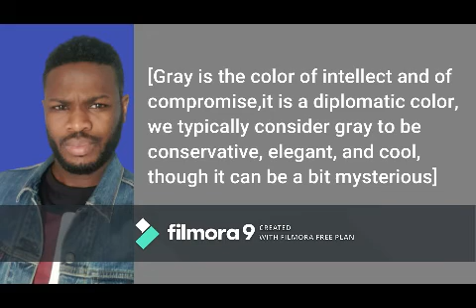Josimar Viegas Rosário (Instrumental & Quotes)